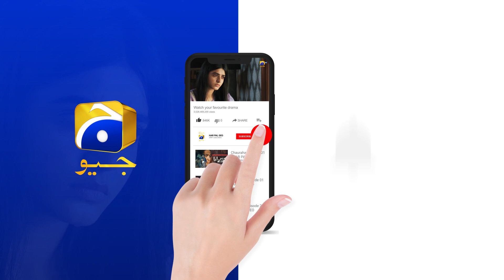Mushkil Episode 35 | 𝐁𝐞𝐬𝐭 𝐌𝐨𝐦𝐞𝐧𝐭 𝟎𝟗 | Saboor Ali | Khushhal Khan | Zainab Shabbir | HAR PAL GEO